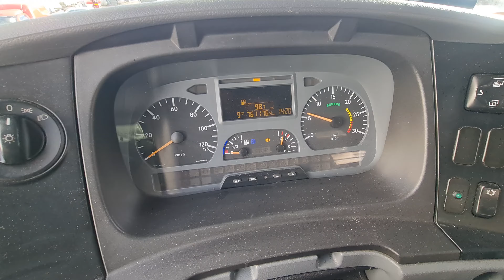Mercedes Benz Atego 1224 // winda // prezentacja !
Mercedes Benz Atego 1224 :
Skrzynia biegów : Manualna
Klimatyzacja
Załadunek bok, dach i tył
Wymiary przestrzeni ładunkowej :
szer. 2,5
Wys. 2,53 - 260
Dł. 7,2

Możliwa zamiana lub przyjęcie innego aut / auta w rozliczeniu.